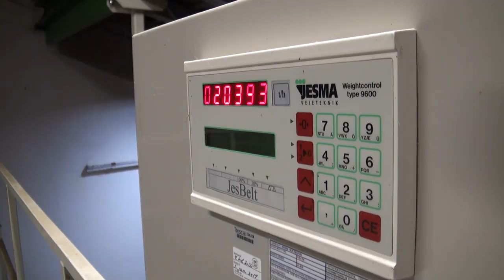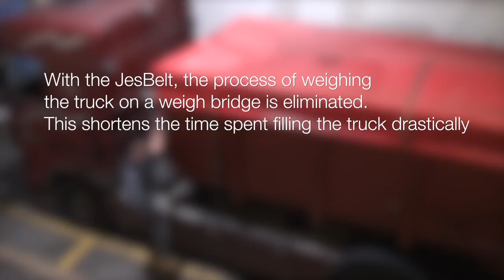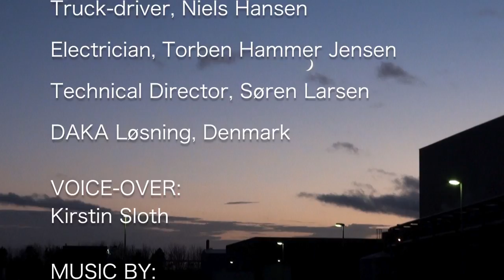Weigh feeder DAKA Protein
Jesma has delivered an approved weigh feeder solution to DAKA Protein in Denmark.
Many companies still use weigh bridges when the finished product leaves the factory.
To save time and money Jesma can deliver an approved weigh feeder solution for the outloading of the product.